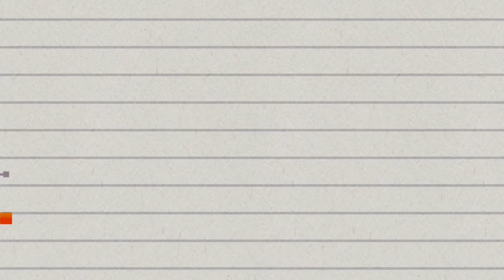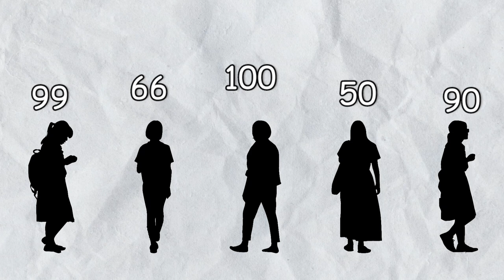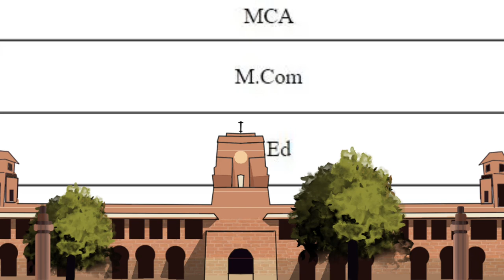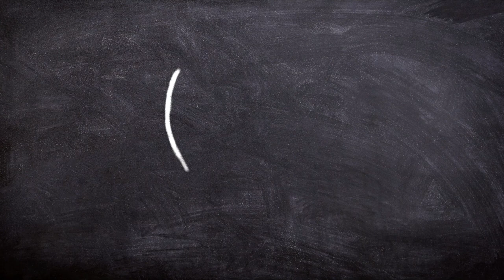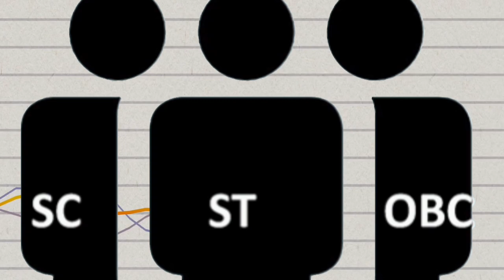How Delhi University Become The Brand ? | दिल्ली विश्वविद्यालय हर छात्र की पसंद क्यों है ?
" Why Delhi University Is So Famous"
" Mission University Of Delhi Admissions"
" Delhi University" | Admission In University Of Delhi "
how old is delhi university
how delhi became the capital of india
how delhi university take admission
b
View Image
c
View Image
d
View Image
how is delhi university
e
View Image
f
View Image
how delhi became union territory
delhi university owner
why delhi university
g
View Image
h
View Image
i
View Image
why delhi university is best
j
View Image
k
View Image
l
View Image
m
View Image
n
View Image
how delhi named
o
View Image
delhi university owner
p
View Image
q
View Image
why delhi university
r
View Image
s
View Image
delhi university branches
delhi university owner
t
View Image
u
View Image
v
View Image
w
View Image
how delhi became capital of india
x
View Image
y
View Image

delhiuniversity " Best Courses And Top Colleges"